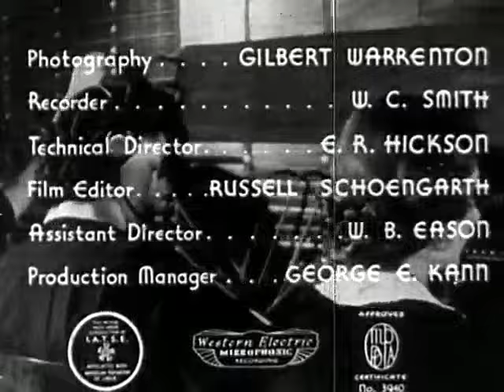Telephone Operator - Judith Allen (1937) / Full Movie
Helen Malloy (Judith Allen), a telephone operator covering for an absent friend, Dottie Stengal (Alice White) finds herself in the middle of a major disaster when the city is hit by a big flood and her switchboard is the center of communications.

Year: 1937

Director: Scott Pembroke

Stars: Judith Allen, Grant Withers, Warren Hymer